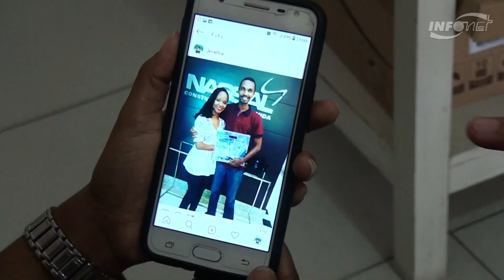Subsídios e queda dos juros reacendem sonho da casa própria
Com o anúncio da queda da taxa de juros no financiamento de imóveis, muitas pessoas que sonham com a casa própria já estão de olho nas oportunidades de mercado. Para as famílias com renda menor que R$ 7 mil reais, o programa federal ‘Minha Casa, Minha Vida’ pode subsidiar uma parte do valor total do imóvel. Foi o caso de Jenallice Vicente, história contada na reportagem abaixo